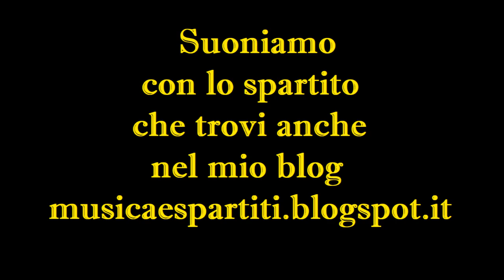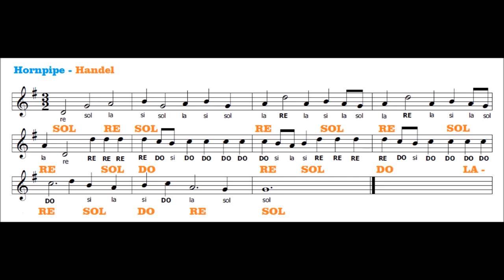Hornpipe - Handel (Musica BAROCCA 1700) Spartito con NOTE e ACCORDI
Se vuoi divertirti a imparare il flauto dolce sul Amazon trovi il mio libro con tante facilissime canzoncine, molte scritte da me apposta per chi inzia a suonare.
Sempre su Amazon il mio libro per iniziare nel modo più semplice ad eseguire canzoncine sulla tastiera